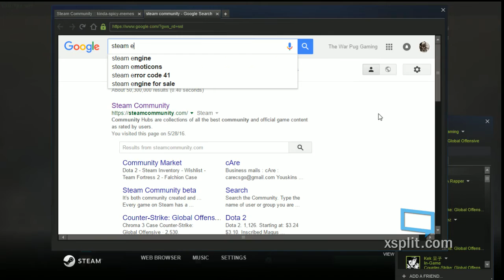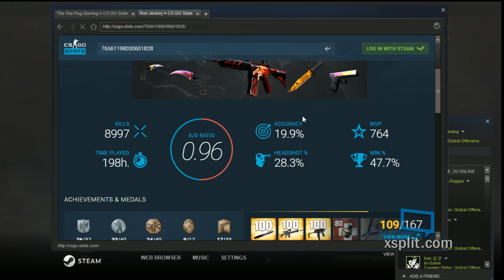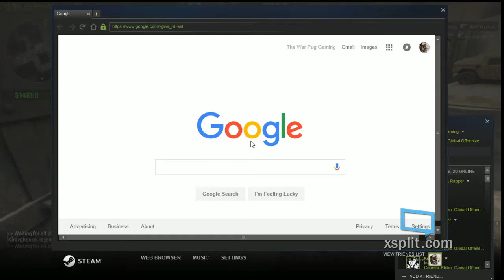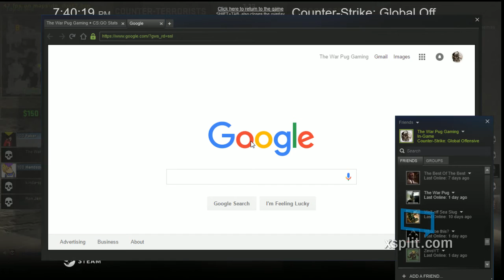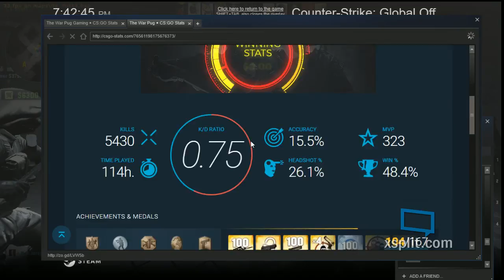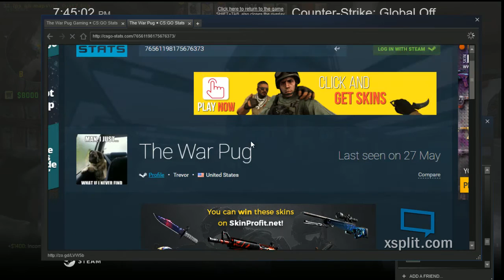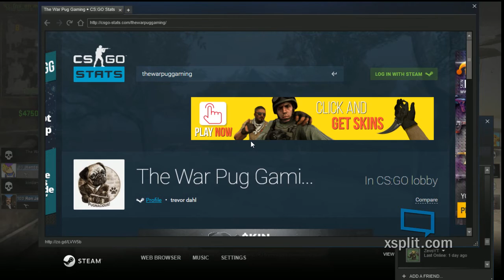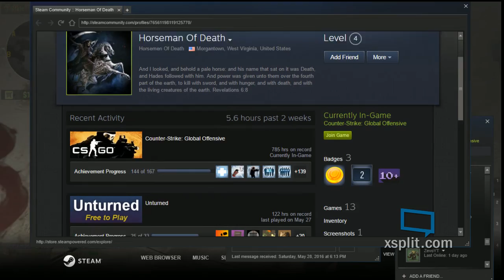CSGO GAMEPLAY 3 Dust ll 2wins one loss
CSGO GAMEPLAY 3 Dust ll 2wins one loss great